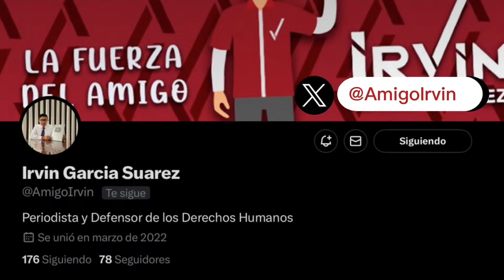⚠️¿Cuántos policias 👮🏻‍♂️👮🏻‍♀️se NECESITAN para quitar una placa 🚛?